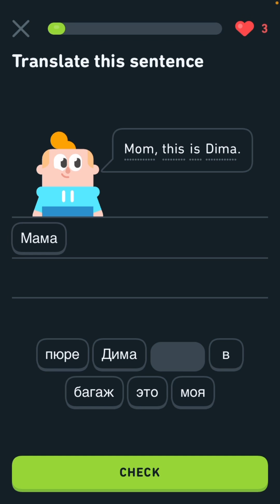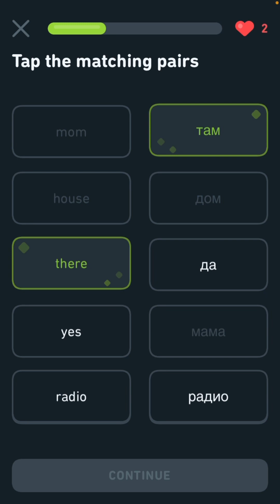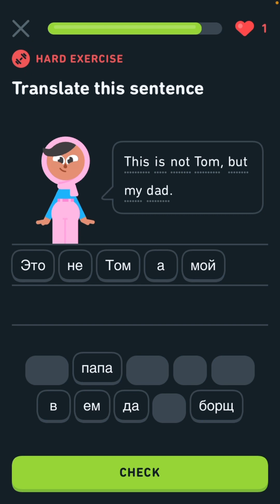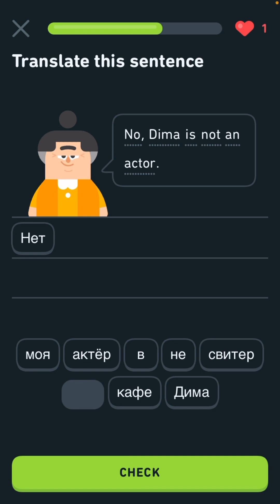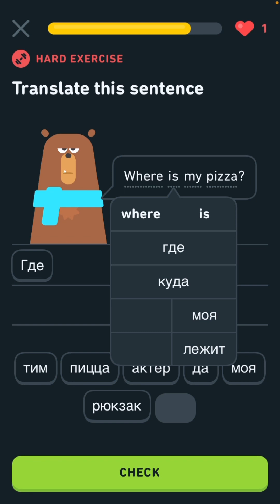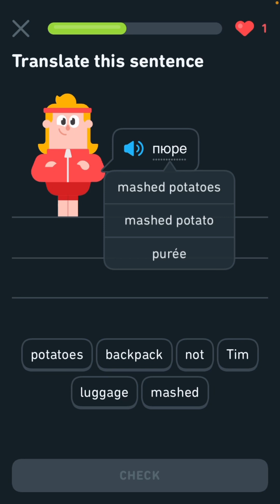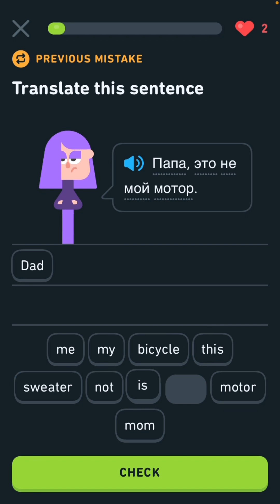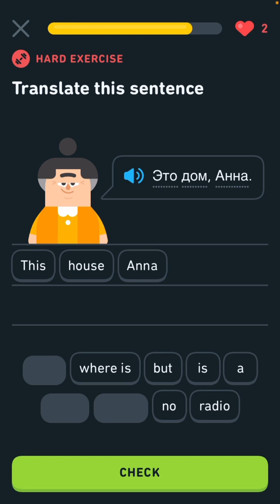Decide the language I learn! (Part 1)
Let’s see what language I will have to do next!!